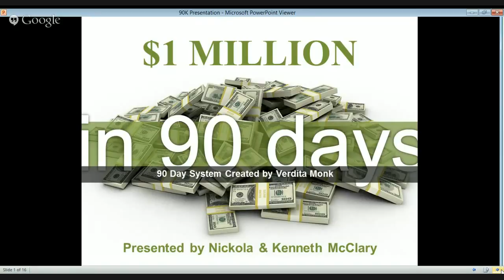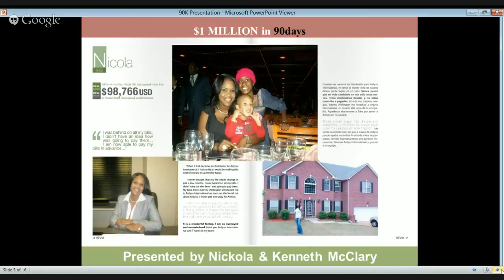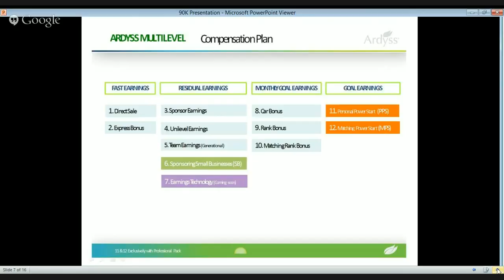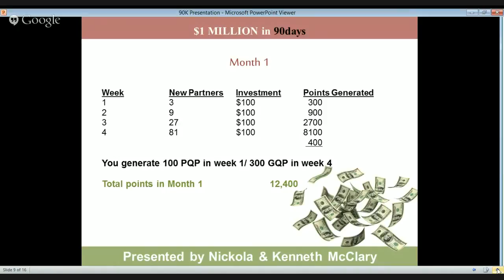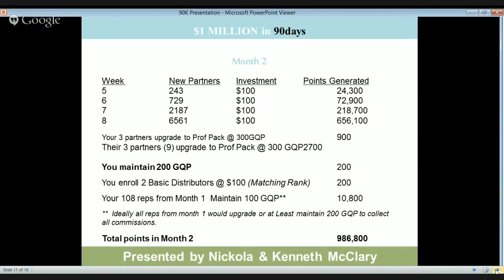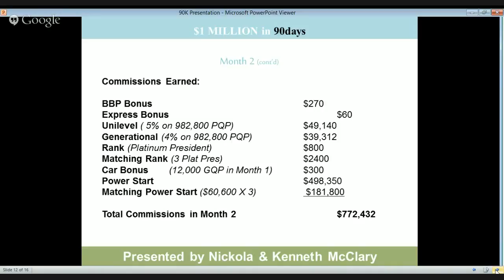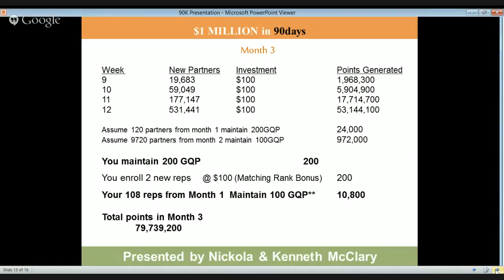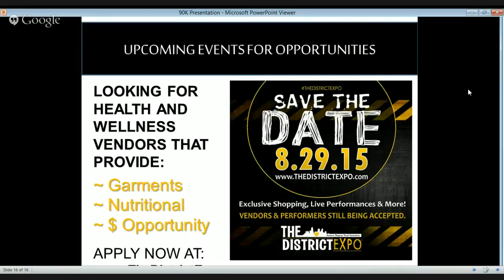How to be a millionaire in 90 Days? $1m in 90 days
Quick question...Who do you know that would like to be a millionaire in 90 Days?

$“The Power of 3” recorded Live Webinar: Learn our EXACT System of how to earn $1Million Dollars in only 90 Days!

I am reaching out to you for several reasons... we are turning people's quality of life around and potentially saving lives  with our products. And we are seriously transforming lives with our compensation program.

Also check out the link below to a short video over view of what we do

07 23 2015